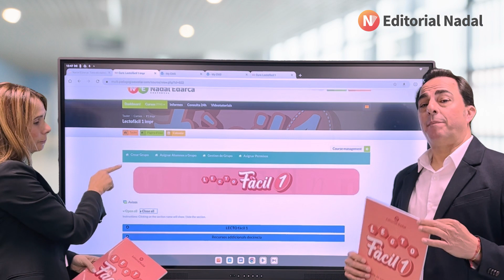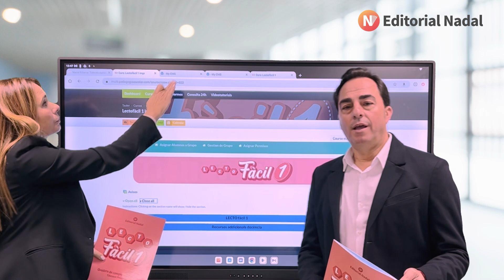LECTOFACIL 1 lletra impremta - Comprensió lectora - Editorial Nadal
Vídeo explicatiu del projecte pla lector amb el quadern de comprensió i velocitat lectora Lectofàcil 1, amb lletra d'impremta, per a nens i nenes de 6 i 7 anys, de primer d’educació primària on treballarà: lectures, preguntes de les lectores, mots encreuats, classificar, relacionar, observar, i tot un conjunt d’activitats que facilitarà la millora en la velocitat i comprensió lectora de manera divertida mitjançant uns exercicis fàcils, divertits i graduats.
Es pot fer treball grupal a l'aula amb les eines que hi ha a la plataforma digital escolar d'Editorial Nadal, amb el quadern en pdf i el solucionari (penjats a la plataforma) i indicadors operatius.